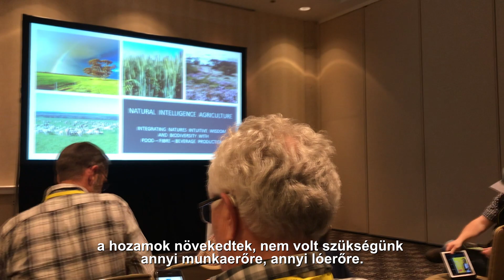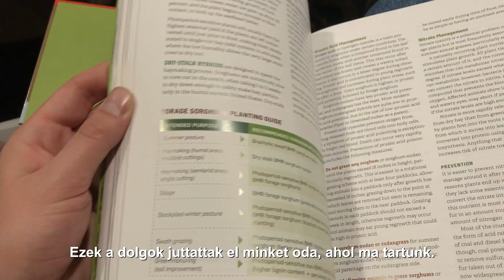Talajreform Amerikában - Összefoglaló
2020. január-február fordulóján több mint 10 napot töltöttünk az Egyesült Államokban, ahol a No-Till on the Plains konferencia mellett bejártuk Kansas, Nebraska, valamint Észak- és Dél-Dakota államok leginnovatívabb no-till gazdaságait.

A túráról egy rövid összefoglalót készítettünk, van azonban egy még jobb hírünk: a videóban megszólaló amerikai szakemberekkel készült teljes interjúkat feliratozva közzétesszük a következő hetekben a YouTube csatornánkon. Elsőként Paul Jasával, a no-till vetőgépek szakértőjével készített beszélgetésünk fog felkerülni.